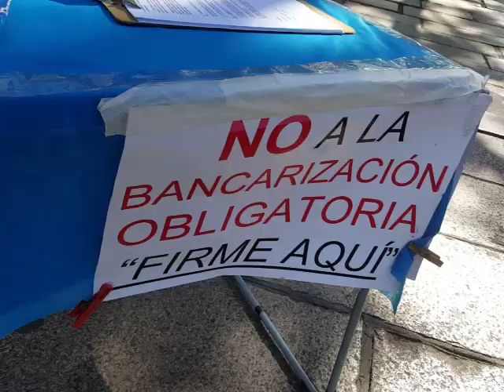El pueblo está viendo clarito, todo lo que está pasando.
La gente no es tonta, como el gobierno cree. El pueblo está viendo clarito todo lo que está pasando.